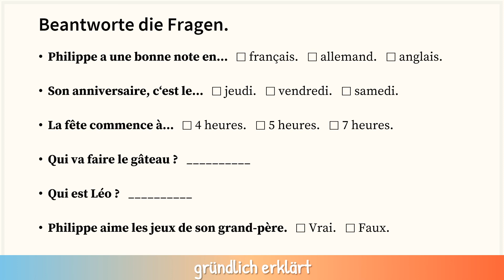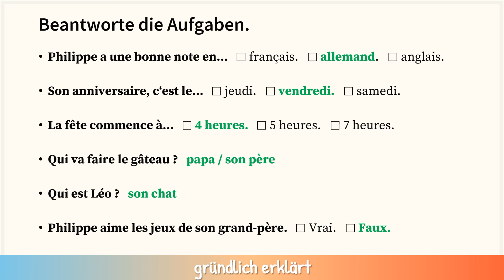[Für Anfänger] Hören & Verstehen (2) – L'anniversaire de Philippe – Französisch [GRÜNDLICH ERKLÄRT]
In diesem Video erwartet dich eine kleine Übung zum Hörverstehen auf Französisch. Höre dir Philippes Sprachnachricht an und löse die Aufgaben am Ende des Videos.

00:00 Einführung
00:34 Beginn des Hörtextes
01:29 Fragen + Auflösung

→ [ Für Lehrkräfte ] Meine Arbeitsblätter finden Sie auch auf meiner Autorenseite auf eduki

Dieses Video und seine Inhalte sind urheberrechtlich geschützt. Sie dürfen nicht ohne die Einwilligung des Urhebers genutzt werden. Das Einbetten und Verlinken über diesen Youtube-Kanal ist erlaubt.